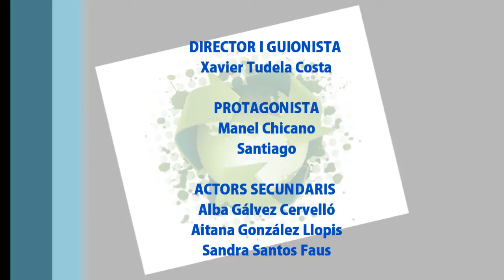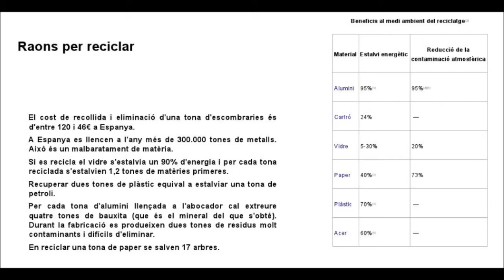Manel, aprén a reciclar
Realitzat per: Xavi i Alba

Categoria: 1r Cicle d'ESO
Centre: IES Bernat El Ferrer
Municipi: Molins de Rei